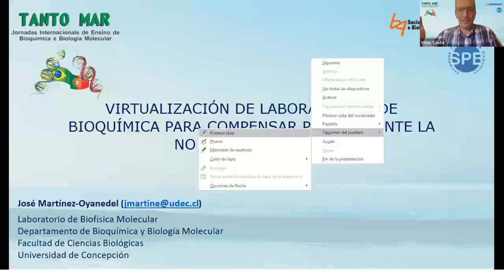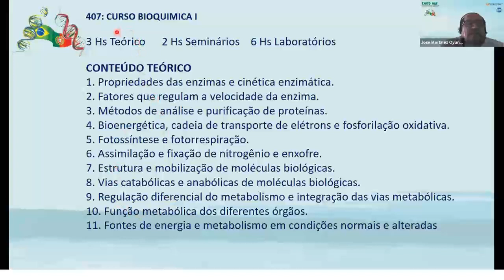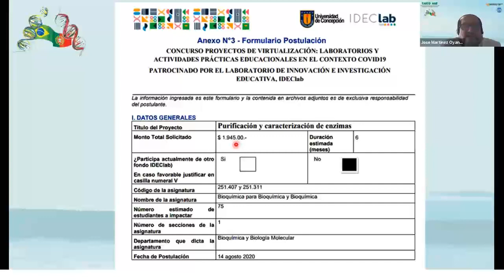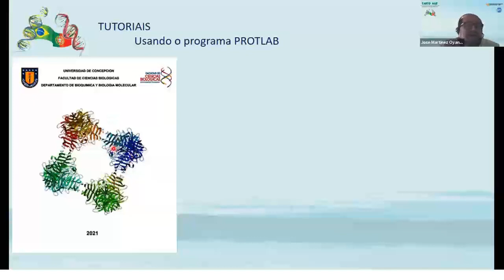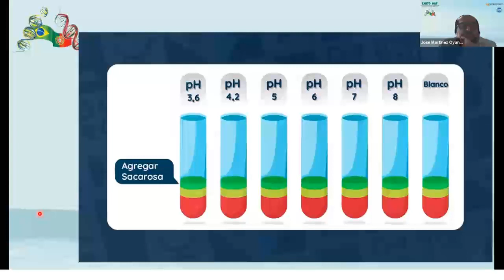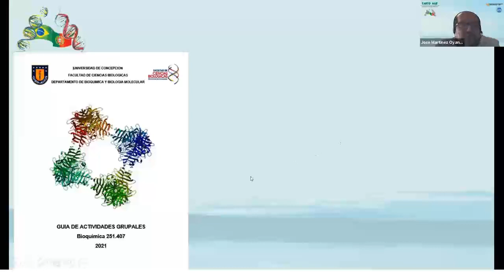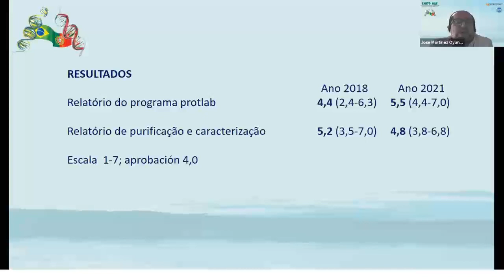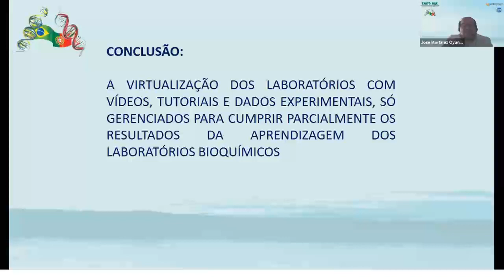Virtualización de laboratorios de Bioquímica para compensar parcialmente la no presencialidad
Prof.  José Martínez Oyanedel | Universidad de Concepción, Chile